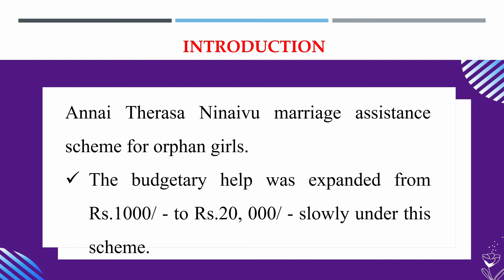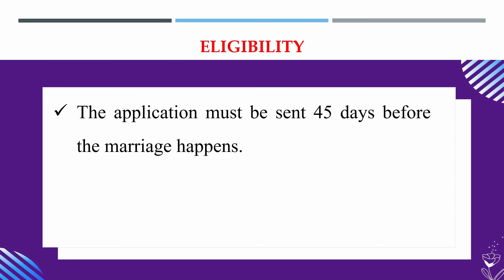Annai Therasa Ninaivu Marriage Assistance Scheme For Orphan Girls | TNPSC | Let's Progress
Welcome to Let's Progress!!!

     In this video,we are going to see about Annai therasa Ninaivu marriage assistance scheme for orphan girls.